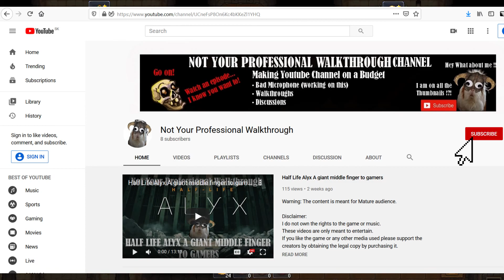Graveyard Keeper ep 56# Signet + getting the Tavern to the Epic lvl!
Hello and welcome to another episode of Graveyard Keeper... well hopefully I will be able to squeeze out more content out of the game hopefully still.

But on Today's episode we will prepare another artifact for vision and upgrade the Tavern to the Epic lvls making our competition get jealous.

For more fun content check out the channel ;D